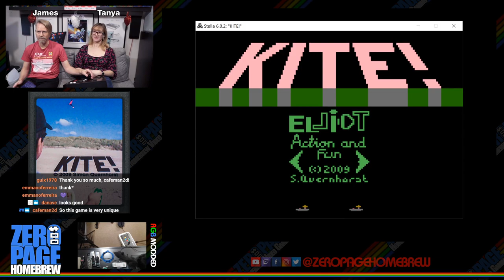Missile Defender, Z1B, Cisney, Corriarama, Labimento, La Cabrita, KITE!: Atari 2600 Homebrew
Games:
7:21 - Missile Defender (2020 WIP) by Anthony Quinlan aka TwentySixHundred
33:01 - Z1B (2018) by Guilherme Xavier (Donsoft Entertainment)
52:03 - Cisney (2018) by Guilherme Xavier (Donsoft Entertainment)
1:00:00 - Corrirama (2018) by Guilherme Xavier (Donsoft Entertainment)
1:14:21 - Labimento (2018) by Guilherme Xavier (Donsoft Entertainment)
1:30:21 - La Cabrita (2019) by Guilherme Xavier & Emmanoel (Retr0beard) Ferreira
1:52:10 - KITE! (2009) by Simon Quernhorst aka Simon

60FPS on an RGB Modded Atari 2600 through Framemeister!